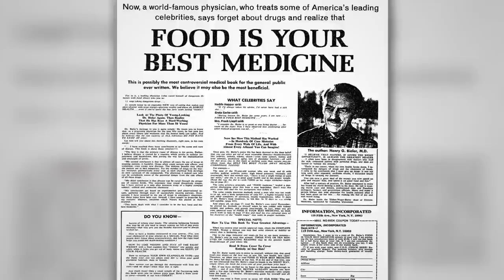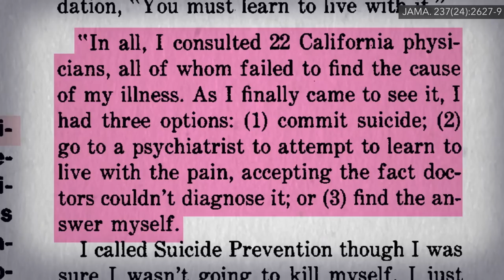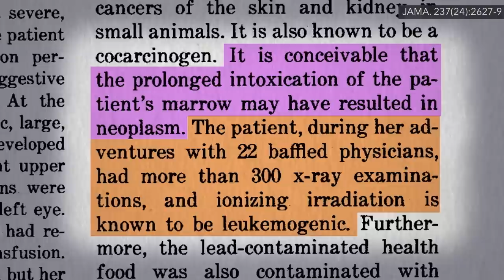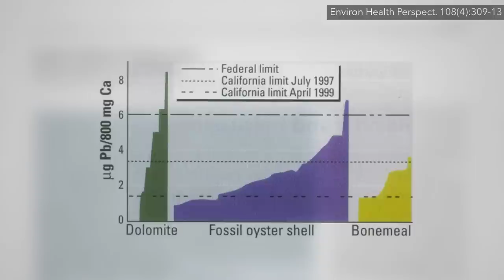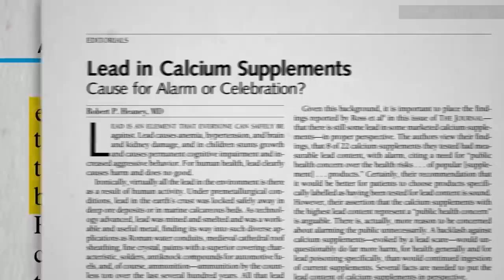Friday Favorites: Lead in Calcium Supplements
Do calcium citrate and calcium carbonate have as much lead as calcium supplements derived from dolomite and animal bone?

What an amazing—and amazingly sad—story.

Should Pregnant Women Take Calcium Supplements to Lower Lead Levels? is the pregnancy video I mentioned.

Even if supplements had no contamination, Are Calcium Supplements Safe? and Are Calcium Supplements Effective? Check out those videos to learn more.

What about dairy sources of calcium? See Is Milk Good for Our Bones?

Have a question about this video? and someone on the NutritionFacts.org team will try to answer it.

Want to get a list of links to all the scientific sources used in this video? You’ll also find a transcript and acknowledgements for the video, my blog and speaking tour schedule, and an easy way to search (by translated language even) through our videos spanning more than 2,000 health topics.